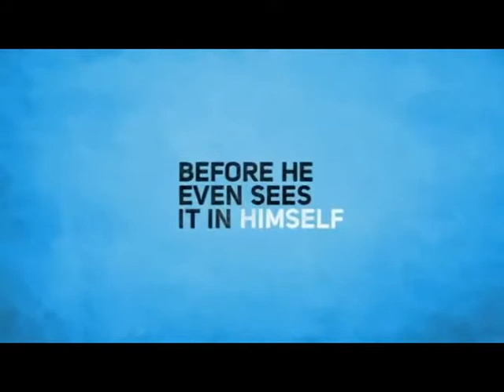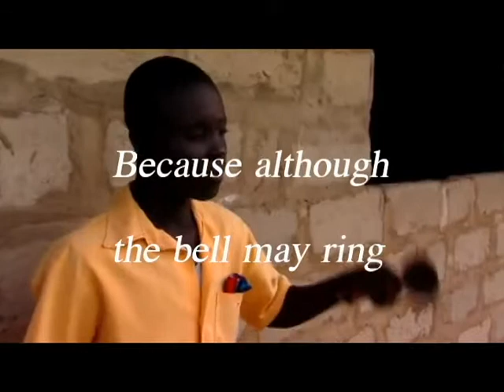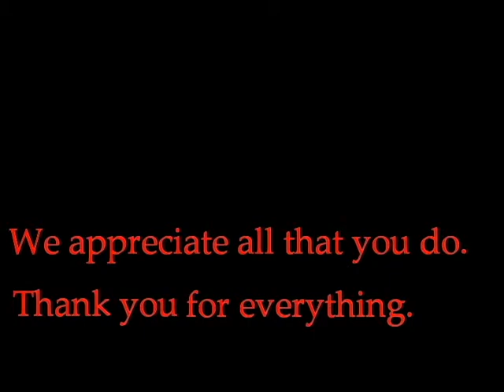World teachers day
On Saturday, 5 October, Naptosa Western Cape, along with colleagues worldwide, honored dedicated teachers for their commitment and service and the important roles they play in molding and empowering young people. We salute and thank you! If you were not at the celebration at Norman Henshilwood high school, you missed out on a very special event.
If your school community has not yet honored its teachers, it's not too late to acknowledge them and express appreciation!